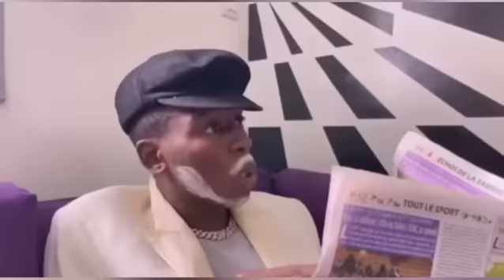La comédie continue chaque saison un boufon 😂😂😂